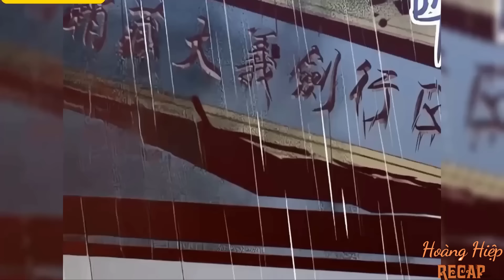Ele é o herdeiro secreto da misteriosa seita Huashan, mas vive na pobreza - Manhwa Recap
Um homem de talento excepcional, capaz de alcançar o título de Zhuangyuan, ocupa apenas um pequeno cargo na Academia Hanlin, vivendo uma vida de pobreza. No entanto, ninguém sabe que ele é o herdeiro secreto da misteriosa seita Huashan, o sucessor da técnica suprema "Ying-Xie Sheng Si Bo"...

Nome do Manhwa:

Resumo do Capitulo